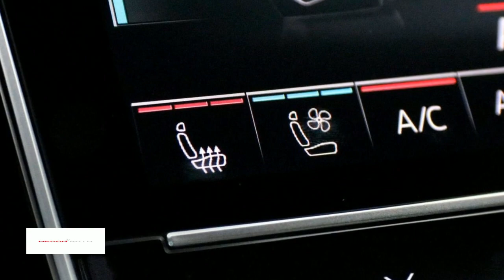Audi Q8 50 TDI Quattro 286PK Tiptronic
Gem. verbruik: 6,0 l/100km
Verbruik stad: 7,0 l/100km
Verbruik snelweg: 6,0 l/100km
Emissie: 178,0 g/km

Merk: Audi
Model: Q8
Type: 50 TDI Quattro 286PK Tiptronic
Bouwjaar: 2018
Vermogen: 286 kW
Cilinderinhoud: 2.967 cc
Aantal cilinders: 6
Brandstof: diesel
Uitstootklasse: euro 6
Transmissie: automatisch
Gewicht (leeg): 2.130 kg
Max trekgewicht: 3.500 kg
Carrosserievorm: suv (5 drs)
Kleur: grijs

Accessoires:
* Accu-energiemanagement, regelt een optimale energievoorziening tijdens de rit en bij stilstand
* Achterbumper incl uitlaatdesign links en rechts
* Achterlichten in LED-techniek doorlopend over gehele breedte
* Achterruit, verwarmbaar met tijdschakeling
* Achterruitwisser met wiswasautomaat
* Adblue tank 24 liter
* Afstandsbediening, radiografisch, voor portieren, ramen en tankklepje
* Airbag voor bestuurder en voorpassagier
* Audi, singelframe in octagnaal design met verticale spijlen
* Audi backguard, geintegreerd stoelsysteem ter voorkoming van whiplash
* Audi Connect noodoproep & service
* Audi lane departure warning
* Audi pre sense basic
* Audi soundsystem
* automatische snelheidsregeling inclusief snelheidsbegrenzer
* Bagageruimte-afdekking
* Bagageruimteklep, automatisch bedienbaar
* Bandenspanningcontrolesysteem
* Bandenspanningscontrolesysteem
* Bedieningselementen in zwart glas-optiek met haptische feedback inclusief uitgebreid aluminium optiek
* Bekerhouders, twee bekerhouders in de middenconsole vóór
* Bekleding Twin leder
* Bestuurdersinformatiesysteem met kleurenscherm
* Buitenspiegels in carroseriekleur
* Buitenspiegels in carrosseriekleur
* Bumpers mat
* Centrale portiervergrendeling
* Comfortairconditioning, volautomatisch 2-zonen
* Comfortmiddenarmsteun voor
* Dagrijverlichting, LED
* Dakspoiler incl. derde remlicht
* Decoratielijsten, grafietgrijs
* Diefstalalarm, inclusief interieurbeveiliging en hellingshoekdetector (TNO/SCM klasse 3)
* Diffusor in generfd antraciet
* Elektromechanische stuurbekrachtiging
* Elektronisch Stabiliseringsprogramma (ESP), inclusief speciale of road modus
* Fabrieksgarantie
* Grootlichtassistent
* ISOFIX kinderzit bevestiging bijrijdersstoel en de-activering van de bijrijdersairbag
* Kinderbeveiliging, voor de achterportieren en -ramen
* Lakkleur
* LED-koplampen
* Lichtsensor, automatische dimlichtschakeling inclusief coming-/leaving home functie
* Make up spiegels, voor bestuurder en voorpassagier, verlicht
* Masker singleframe in carroseriekleur
* MMI radio plus
* Onderstel met demperregeling
* Opbergvakken in de portieren vóór en achter en in de middenconsole en opbergnet aan de achterkant van de voorstoelen
* Parkeerhulp achter
* Ramen, elektrisch bedienbaar vóór en achter inclusief tipfunctie, comfortsluiting en sluitkrachtbegrenzing
* Regensensor, automatische activering van de ruitenwissers bij regen, automatische aanpassing aan de regenintensiteit
* Ruitensproeiers, verwarmbaar
* Sideguard hoofdairbags vóór en achter
* Sierlijsten in aluminium
* Sportstuurwiel, driespaaks multifunctioneel in leder met schakelpaddels
* Start-/stop systeem met recuperatie
* Stijlloze deurportieren
* Stoelen, vóór verwarmbaar
* Stoelen vóór, elektrisch verstelbaar
* Tire mobility system, met 12 Volt compressor en bandendichtmiddel
* Top tether bevestiging voor de buitenste achterstoelen
* USB aansluiting voor
* Veiligheidsgordels, driepunts op alle zitplaatsen, eerste zitrij met hoogteverstelling en pyrotechnische gordelspanners
* Velgen, gegoten lichtmetaal 9J x 20 ''5-arm''-design
* Verbandmateriaal
* Voor- en achterbumper, wielkasten en dorpels in generfd kunstof
* Warmtewerend glas, groen getint; voorruit en voorste zijruiten in akoestisch glas
* Wegrij-blokkering, elektronisch
* Zij-airbags vóór, in de rugleuning geïntegreerd
* Zonder dakreling
* NAP
Omschrijving:
vsb 11136

Aanbieder: